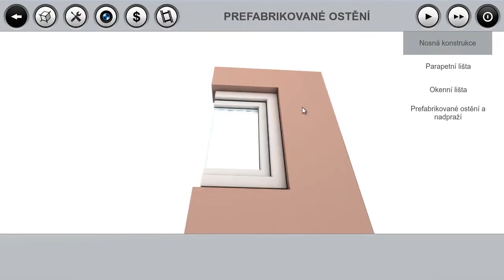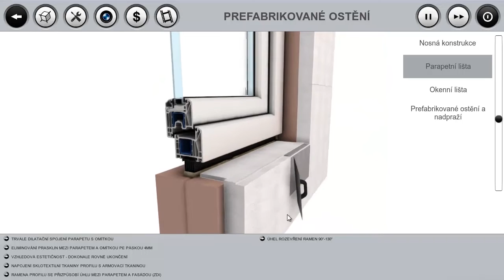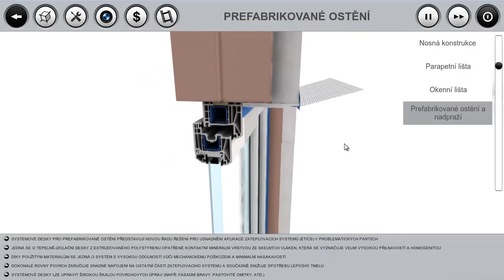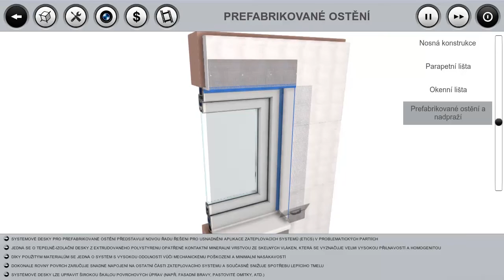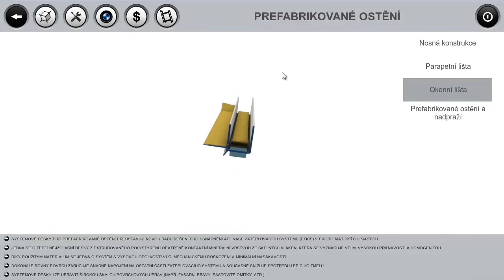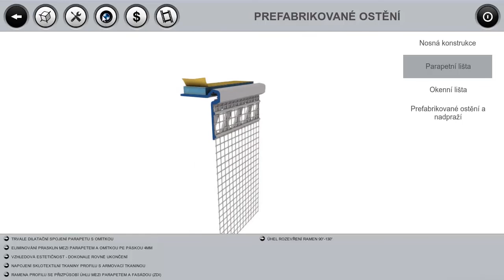HPI-CZ Systém prefabrikovaného ostění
„Montáž příslušenství pro KZS" - Systém prefabrikovaného ostění, který řeší zateplení ostění a nadpraží otvorových výplní za pomoci desek z XPS nebo tzv. Resolu (fenolická pěna). V deskách pro ostění je již integrovaná lišta na ochranu rohů v případě nadpraží je deska osazena zakončovací lištou pod omítku.